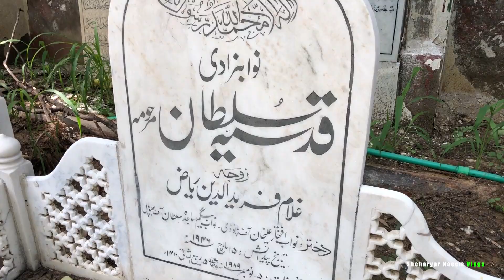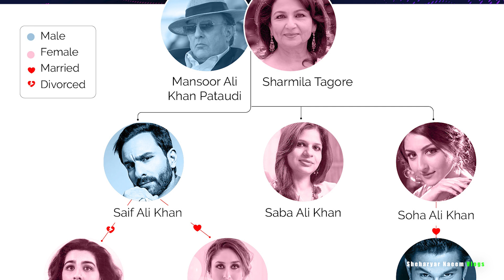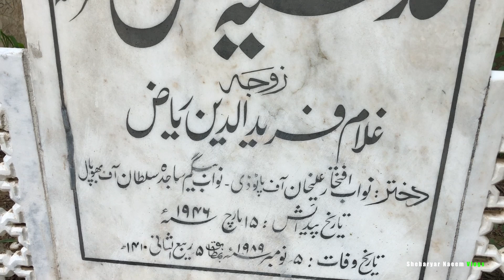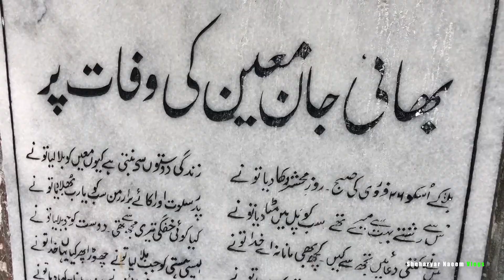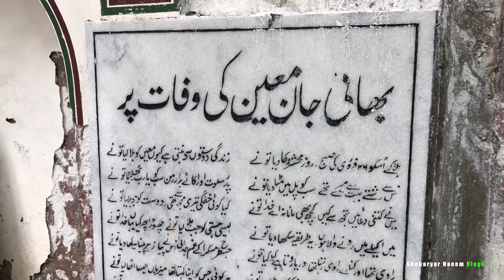Indian Actor Saif Ali Khan's paternal Aunt Qudsia Sultan's grave at Lahore || Pataudi Family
Qudsia Sultan, daughter of Sajida Sultan, is one of the members of Pataudi Family buried in Lahore. She belongs to Pataudi Family. Her husband's grave is also adjacent to her grave. Hope you will like the video.